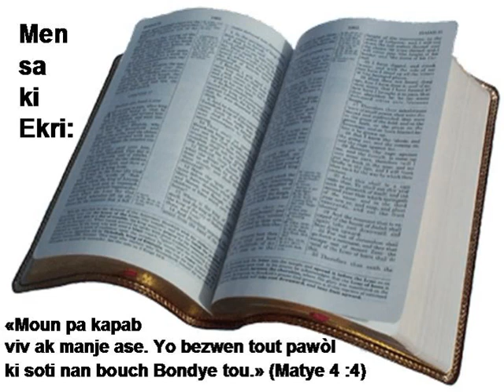B02 05 Marc N2HATSBH bible study bib la how to read the bible yahawah bible project